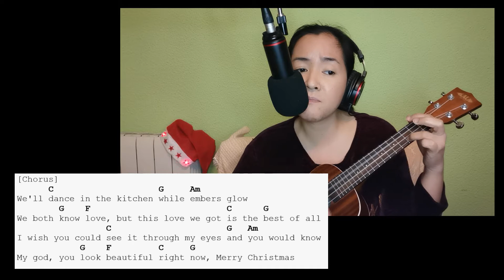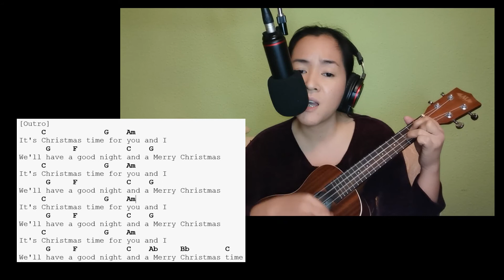Day 59/100: "Merry Christmas" (Ed Sheeran and Elton John)|| 100 Days of Ukulele 2021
I wanna post this the soonest. I hope you enjoy!!! :D